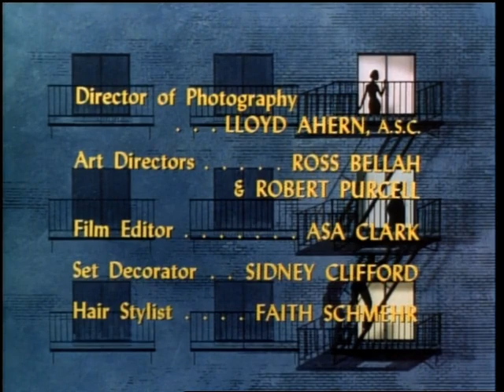♦TV Classics♦ 'THE RIVALRY' (Occasional Wife S01 E03)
Episode aired Sep 27, 1966
Stars: Michael Callan • Patricia Harty • Jack Collins • Stuart Margolin
Wally, Peter's rival at work, is trying to monopolize their boss' time to discuss an ad campaign. Meanwhile, Greta's boyfriend Bernie begins to view Peter as a rival.